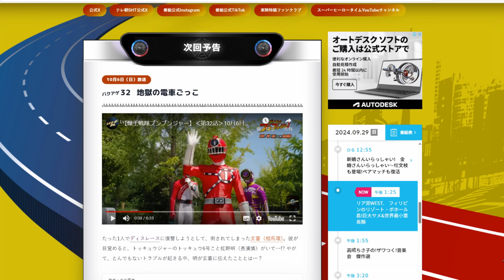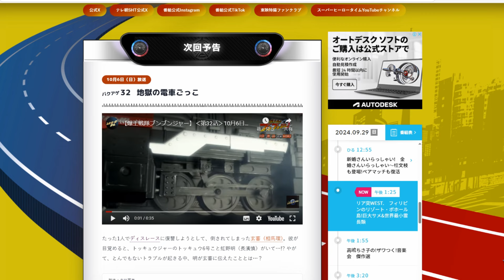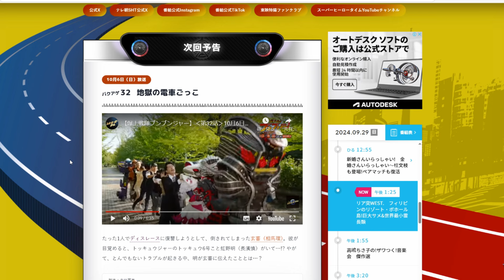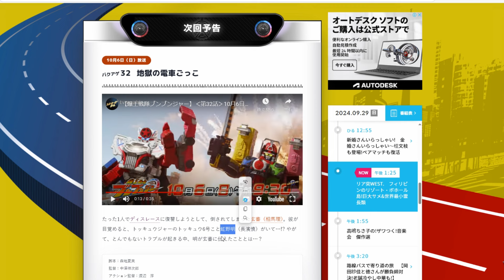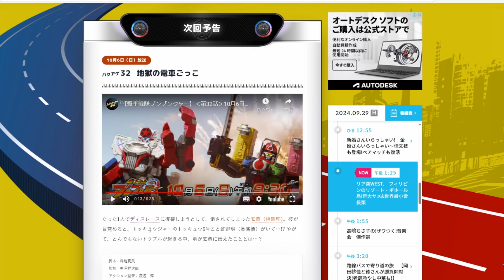爆上な烈車！爆上戦隊ブンブンジャー 第32話は烈車戦隊トッキュウジャーとコラボ！虹野明＆トッキュウ1号登場でバクアゲイマジネーション！Bakuage Sentai Boonboomger ep32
爆上戦隊ブンブンジャーの第32話（バクアゲ32）「地獄の電車ごっこ」で、烈車戦隊トッキュウジャーより虹野明（トッキュウ6号）がオレンジつながりで玄蕃と共闘？
明の人間性が玄蕃の心を変える！？

ディスレース：ゴーキラメイレッド（魔進戦隊キラメイジャー）
キャノンボーグ：ゼンカイジュウオー（機界戦隊ゼンカイジャー）
マッドレックス：ドンオニタイジン（暴太郎戦隊ドンブラザーズ）
マッドレックス・フューリー：ブラックオニタイジン（暴太郎戦隊ドンブラザーズ）

一気に全部見タイヤ！爆上戦隊ブンブンジャー劇中再現完全版（サブチャンネル）はコチラ↓

2020年1月9日に視聴者様を対象に年齢層のアンケートを実施して、下記の結果を得ました。
30歳以上(30 years or older) 58%
20歳以上(20 years or older) 12%
15-19歳(15 to 19 years) 12%
13-14歳(13 or 14) 8%
12歳未満(Under 12) 10%